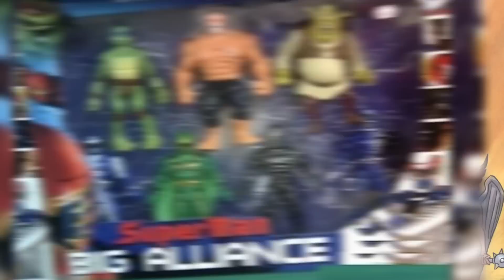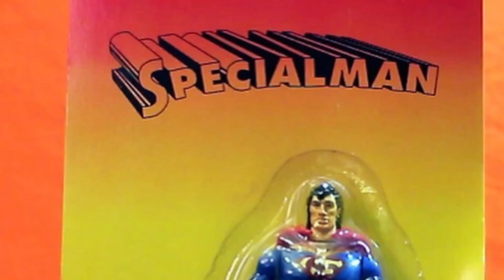Top 10 Superhero Knock-Offs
Not every hero came from an original idea, and some are just complete copies. Here's our list of knock off superheroes.

Channel Producer:
Landon: